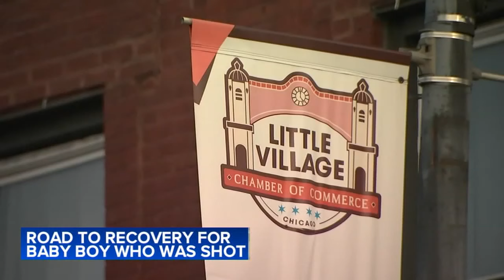Baby boy shot in Little Village recovering in ICU; father still target, friends say